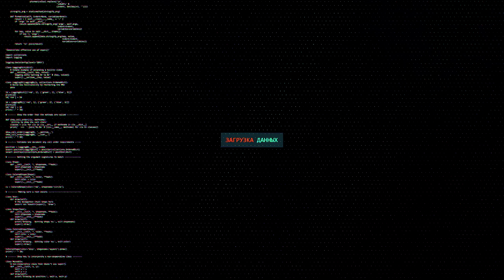Мнение про патч 9.20.1